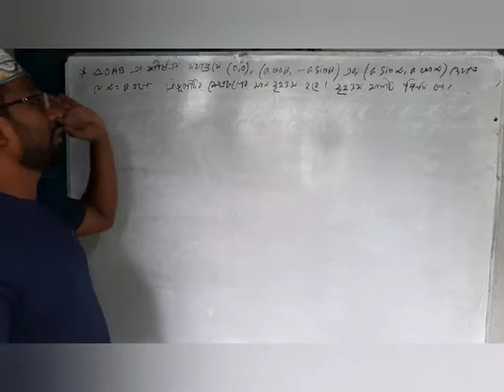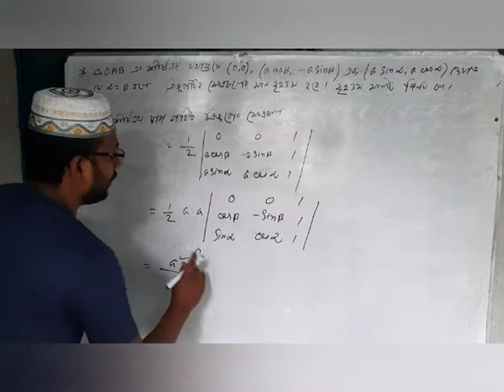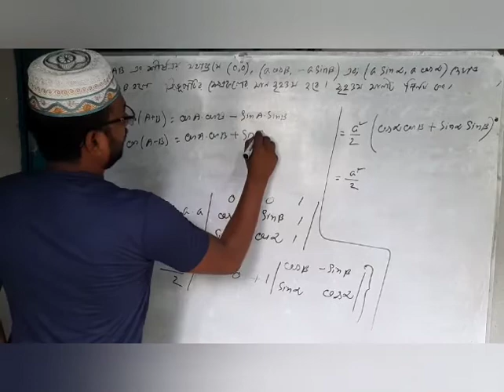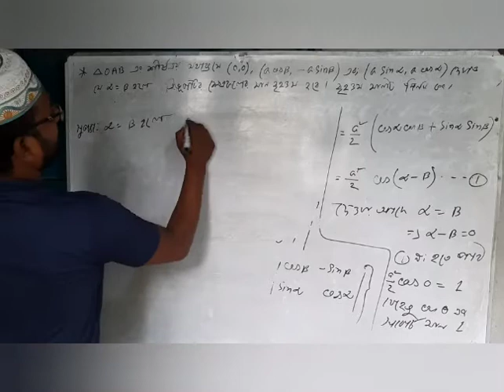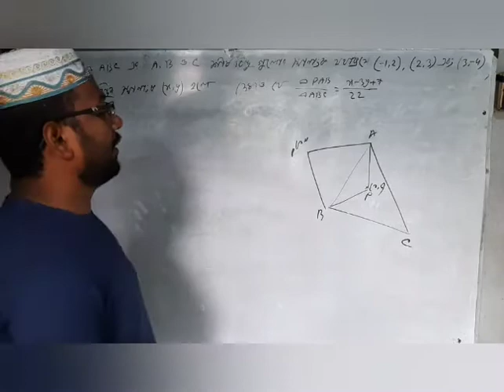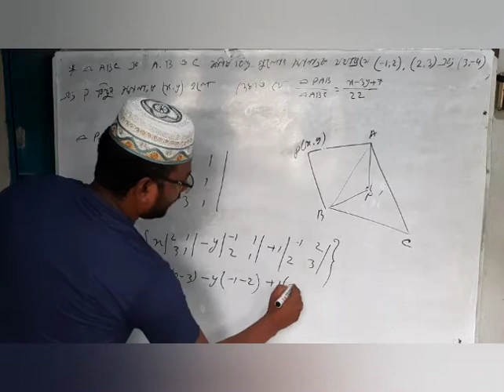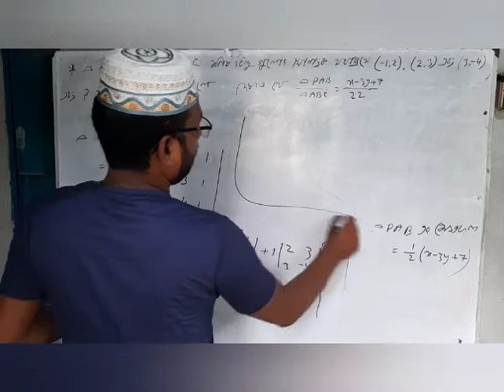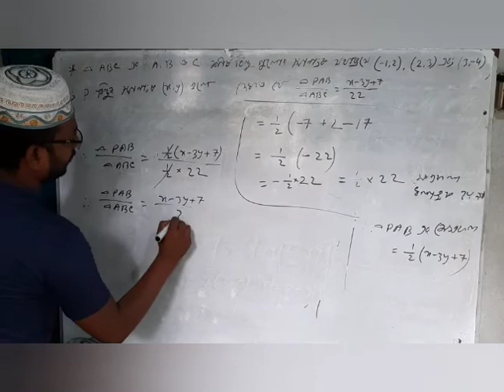HSC H-Math 1st paper chap-3(Straight lines) L-3.11 (ক্ষেত্রফল সম্পর্কিত সমস্যা) By Ashraful Alam